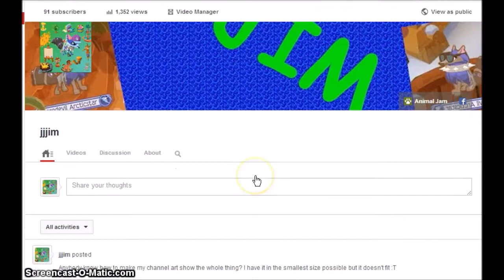TORNADOCAT - SCAMMER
Plz report him he made meh very sad ;-; he scammed my beta tv, wood floor and bubbletron
Find meh on skype: jjjim.aj
Find meh on chicken smoothie XD: jjjim